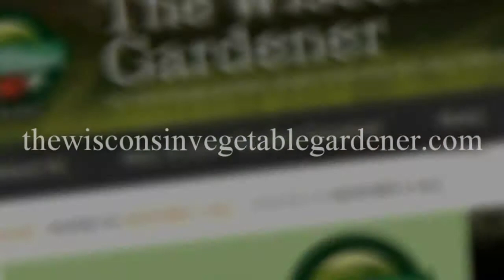Debunking Garden Myths Farmers Markets The Wisconsin Vegetable Gardener Radio Show #16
The Wisconsin Vegetable Gardener​ Radio Show from 6-17-17 on 860AM WNOV​ Topics:Joey and Holly talk about more common Garden Myths also Farmers Markets have you ever been to one here is info you should know before you go. Their guest Author from Oklahoma but now living in Milwaukee, Stacy Tornio and questions from listeners plus callers questions and emails.

 4:25 Debunking Garden Myths
15:41 Break 1 check out or sponsors that make the show possible
20:20 Farmers markets
27:27 Break 2 check out or sponsors that make the show possible
35:30  Guest: Stacy Tornio
46:44 Break 3 check out or sponsors that make the show possible
49:13 Questions from listeners and emails

Thank you to the following sponsors that Make the radio show possible Email The Sponsors That Made This Possible Our wonderful Radio Sponsors That Make The Show Possible March 4th -October 28th Saturday morning’s 9-10 am On WNOV 860 & 106.5 FM Milwaukee Nesalla Kombucha MI Gardener Beans & Barley Tree Ripe Citrus and Peaches Bobbex Rootmaker Greenstalk Garden Plant Success Mantis Plant Protection IV Organics Art of the Garden Woodmans Food Stores Riverwest Co-op Ariens Hodgson mill Root assassin shovel Bluemel's Garden & Landscape Center Family owned, independent garden and landscape center that has been servicing the metro-Milwaukee area since 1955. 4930 W. Loomis RD.